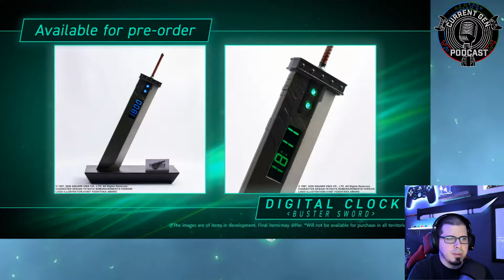Final Fantasy VII 25th Anniversary Broadcast - Current Gen Reactions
Are you guys excited? I'm pretty excited. Square-Enix really wants you to be excited. PLEASE. BE. EXCITED.

Credit & Shout out to @Sleepezi_DMs on Twitter for the opening/background I used while reacting. Thank you!

Each week, the Current Gen Podcast will cover everything you need to know about Xbox, Playstation, and Nintendo. We’d love your feedback & support! to leave us a message (which we may even include in an upcoming episode!) or support & share the show.